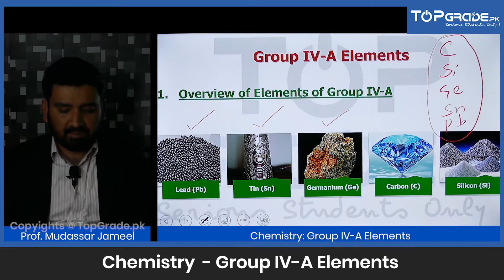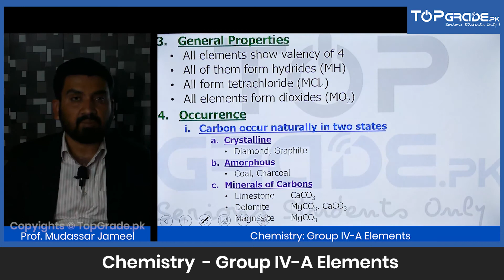Group IV-A Elements | Chemistry | Entry Test Preparation | TopGrade.pk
"Here is a preview of video lecture for Group IV-A Elements of Chemistry for students who are preparing for entry tests. Important for the preparation of these entry tests:

MCAT Prep Sindh,
AKU Entry Test Prep,